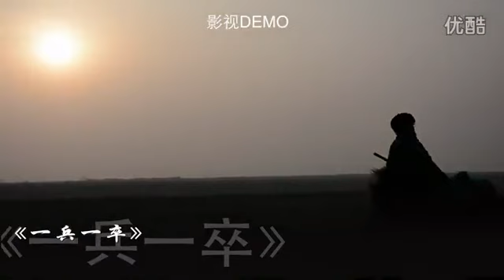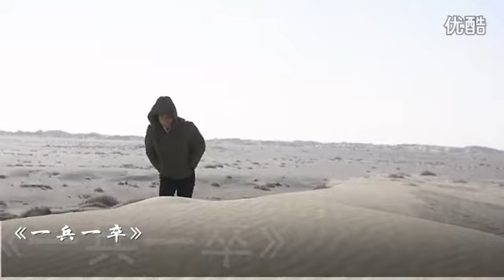电影《一兵一卒》纪录片 测试2版 เบื้องหลังหนังใหม่